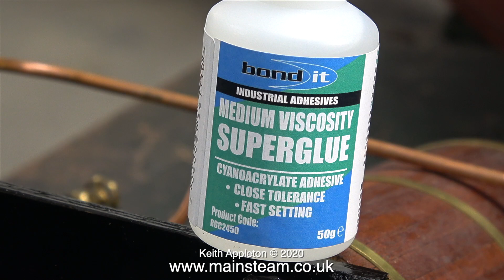VINTAGE STEAM BOAT RESTORATION - PART #6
Vintage Steam Boat Restoration - Part #6. Mounting the Steam Plant to the floor and the floor into the boat. Propeller Shaft Alignment is critical at this stage.